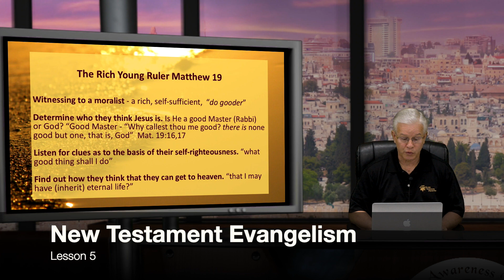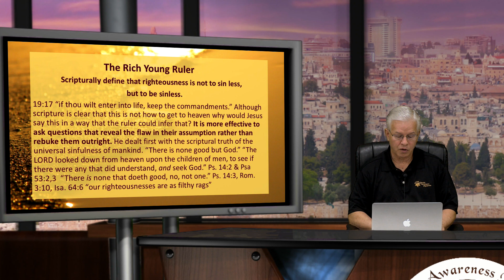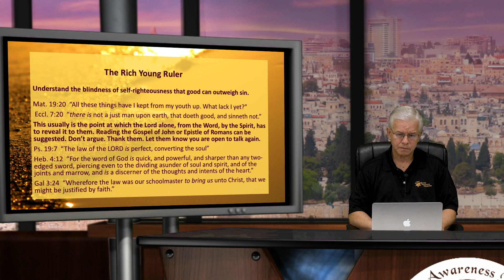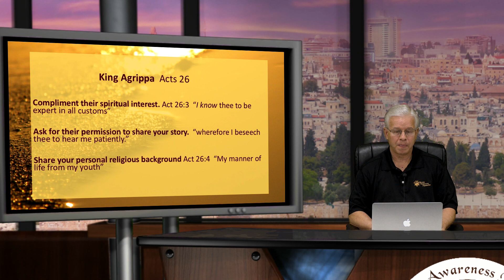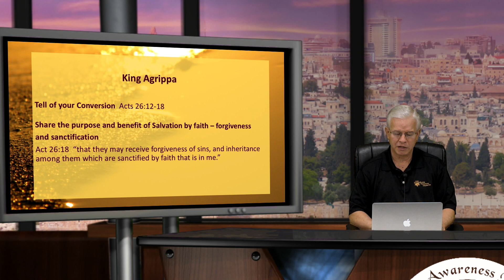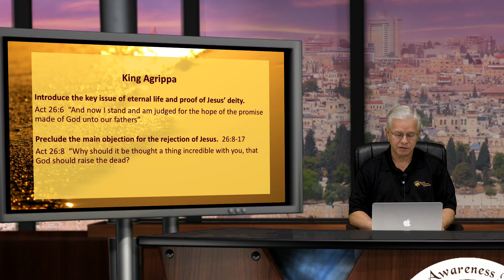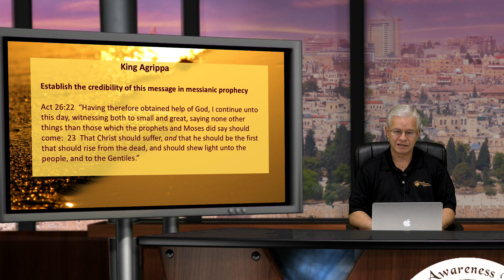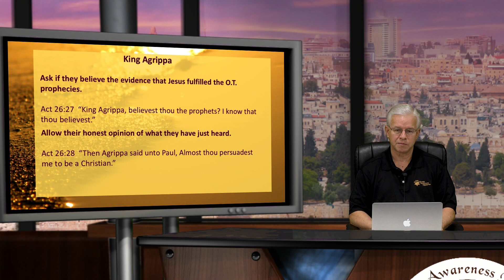Evangelism Model: Lesson 5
This video is a class within the course "Issues in the Christian World" at the Jewish Awareness Ministries School of Biblical and Jewish Studies.
Teacher: Ken Overby
Class Description: Learn how Jesus and the Apostles presented the gospel to Jews and Gentiles.